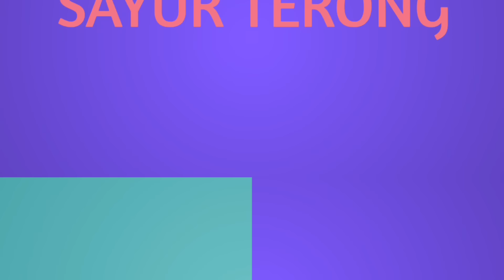Memasak Sayur Terong ala Desa